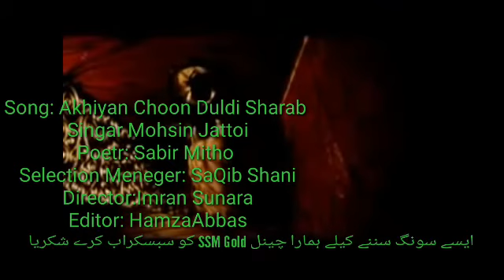Akhiyan Chon Duldi Sharab Singar Mohsin Jutoi Poetr Sabir Mitho 03014845490